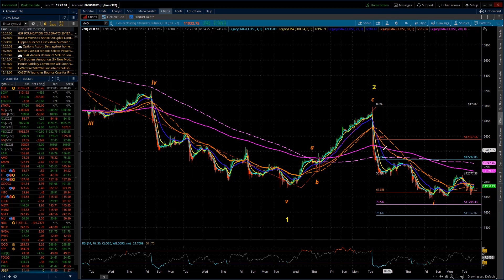S&P 500 & NASDAQ 100 / Elliott Wave Update 9/20/2022 by Michael Filighera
There wasn't much to be adding to current analysis.  The ES and NQ both traded in decent ranges but much of the day was more "range bound" like.  The ES did move to an additional new low for the sequence at 3843.  The NQ has not moved to a new low under Friday's 11774.  While the counts are slightly different the conclusions are the same. I am still looking for additional downside whether it picks up again tomorrow or late this week or next.

For tomorrow, the FOMC meeting results are out at 2 PM EDT with the Chairmen holding his press conference beginning at 2:30 PM EDT.  The market seems to have accepted a 75 basis points hike - IMHO - less the 75 basis points is negative - 75 basis points might be just right - and 100 basis points or more would be a surprise.  So yes, the market is playing Goldilocks.

I update the Fibonacci extensions for both the ES and NQ to include the Intermediate wave 3 and then Primary C wave.